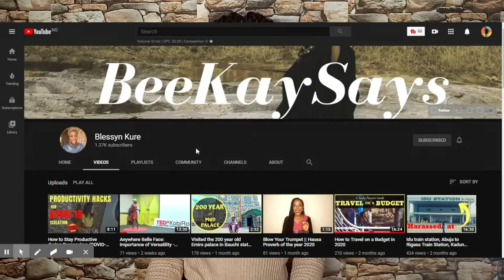How to Start Voice Over in Nigeria | Blessyn Kure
Hi, I'm Blessyn Kure a Nigerian Voice artist, I love to tell stories and my voice over's afford me the opportunity to do just that as I've tackled new projects working with different clients over the past six years.
Join Haris Kari and I's conversation about "how to start voice-overs in Nigeria".

I'm a professional voice-over artist that can bring your words to life with over 6 years of experience I possess as a radio presenter, voice actor, and spoken word artist.

I voice in English, Hausa, and Pidgin African/Nigerian English languages.